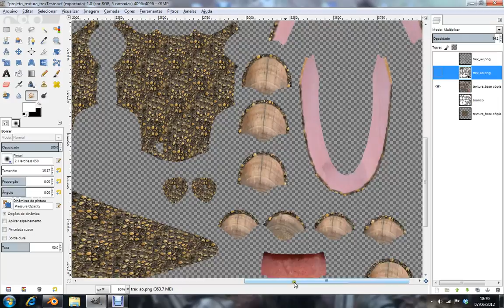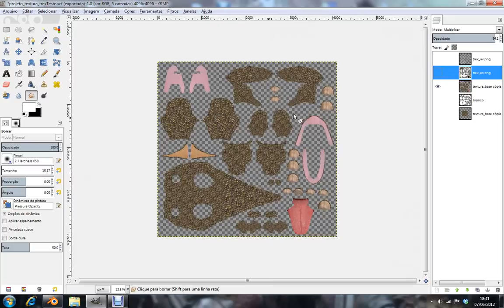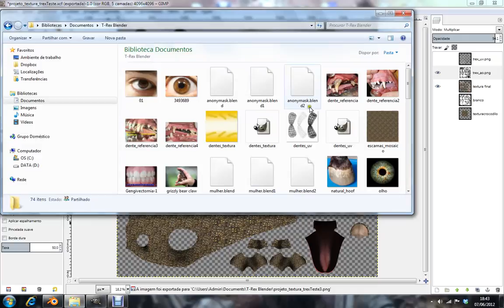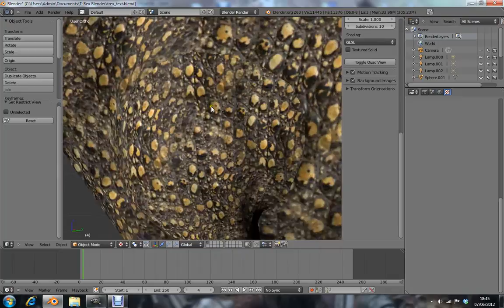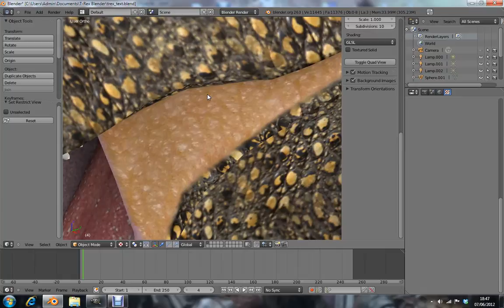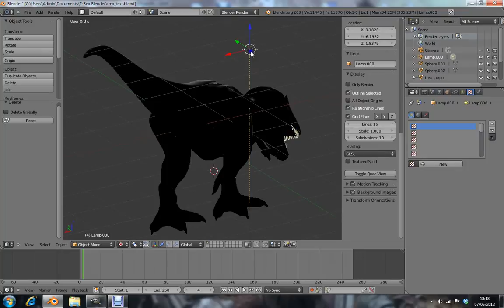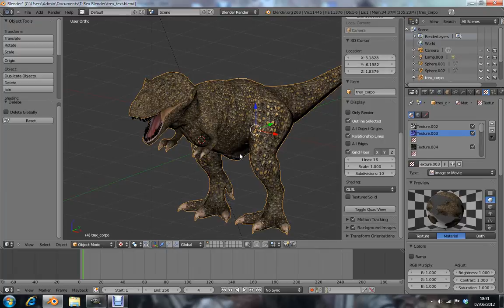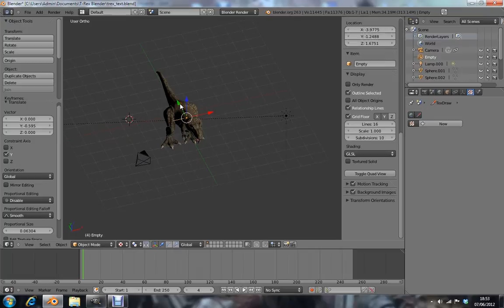Tiranosauro Rex - Fazendo mapeamento UV, normal maps e textura - parte 9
Vídeo curto, apenas demonstrando o resultado final, os problemas na texturização e algumas considerações finais, finalizando a parte de texturização do Tiranossauro Rex.